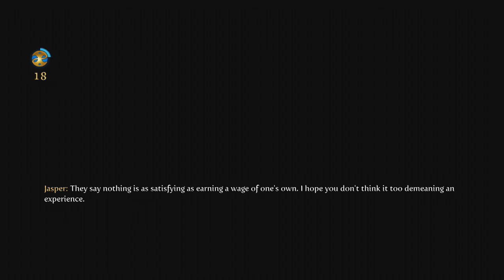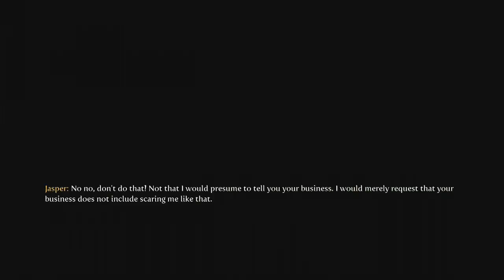fable 3 part 4 Leonnis4455,and,Fist of fury1692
hey. can you buy on this link. it will help me out and please share it to your friends. thanx
if your first starting out on youtube join freedom partnership there are no requirments
or if you like a PlayStation 4 Destiny Bundle
or if you like anime get Serial Experiments Lain: Complete Series - Classic (Blu-ray/DVD Combo) go to this
or if you like Soul Eater - Complete Series [Blu-ray] try the link
or if like Attack on Titan, Part 1 (Limited Edition Blu-ray / DVD Combo) (2013) try the and if you like computer try
Dell Inspiron i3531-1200BK 15.6-Inch Laptop try the or if you like try Dell Inspiron i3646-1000BLK Desktop go to the link